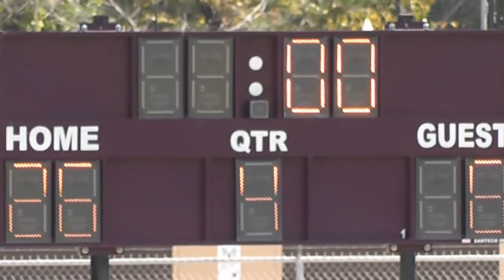Saints vs Oilers - 2nd Half